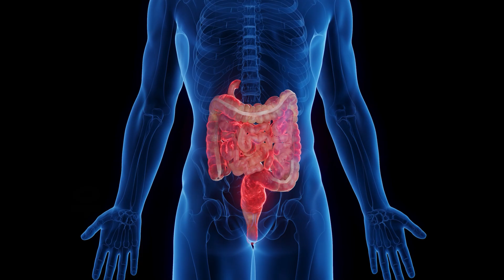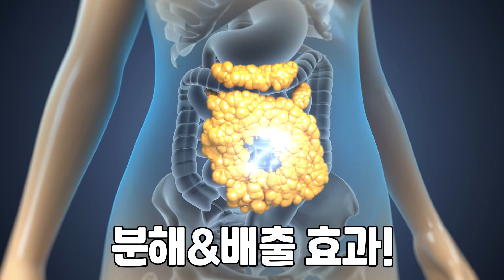과식 '이것'만 기억하세요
(주)송영철공작소에서 20년 넘게 수만가지 상품을 접해 본 경험을 토대로 꼭꼭꼭 소개해 주고 싶어 선택한 상품입니다.

1. 비타민마을 퍼펙트바이오틱스 곡물효소 프로바이오틱스

2.[선물세트] 비타민마을 퍼펙트바이오틱스 곡물 발효 효소 프로바이오틱스 30포 X 3박스